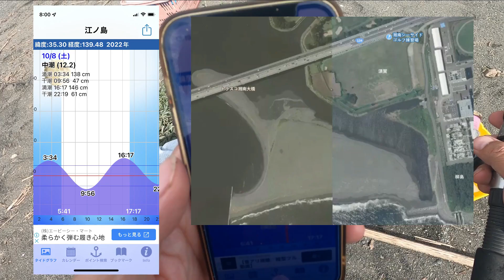【相模川】２週続けて相模川にハゼ釣りに行ってしまいました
ちょっと試したいことがあって２週続けて相模川にハゼ釣りに行ってきました。
水温低下に翻弄されましたね。試したいことはイクラでハゼが釣れるかだったのですがこちらは撃沈。
音声ソフト出典:VOICEBOX

おっさんずライフちゃんねるとは？

魚釣り歴50年、アオリイカのヤエン釣り、クロダイのダンゴ釣り、沖釣り、ちょい投げなどの釣りもやっています。おさかな検定二級。
日本の城日本100名城スタンプラリー（日本城郭検定二級）、歴史大好きおっさんです！。神社仏閣巡礼も好きで全国行脚。

趣味の養蜂や家庭菜園もやっていて半自給自足を目指しています！。